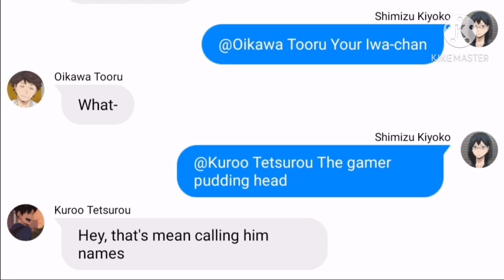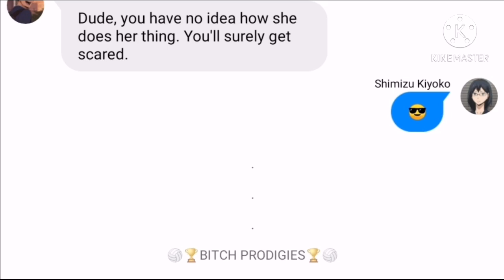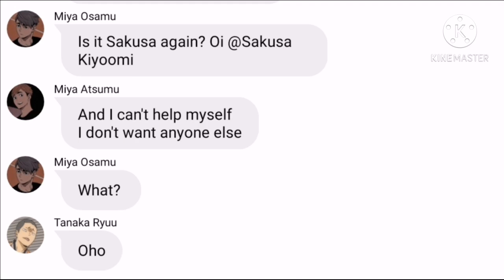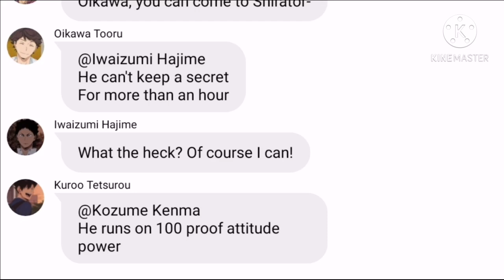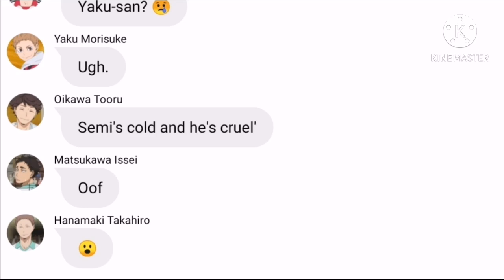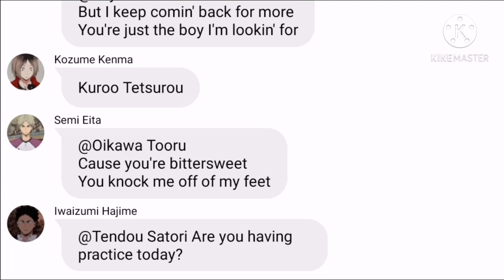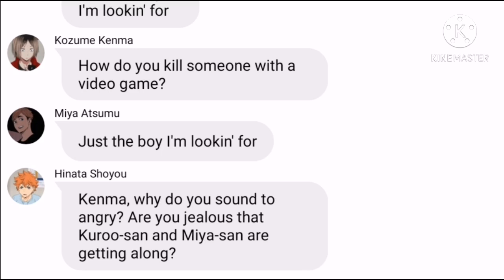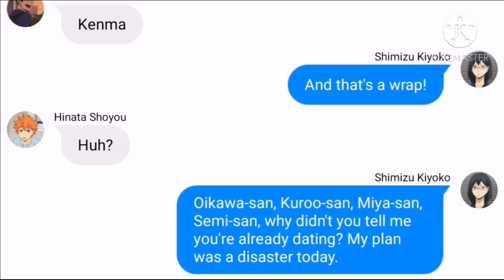Haikyuu Text || Just A Girl - Lyric Prank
Hey guys, let's head back in time when everyone are still single shits. 😂

I'm not sure if this song's easy or I'm just out of ideas.

Enjoy!! XOXO